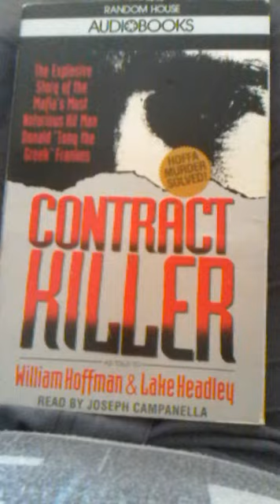Contract Killer Part 1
The Story of Donald Tony The Greek Frankos.